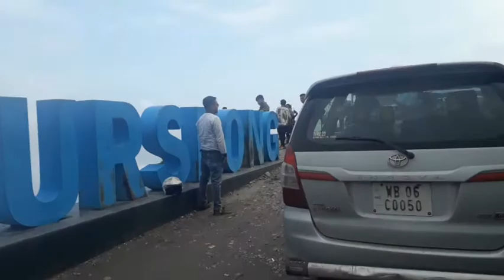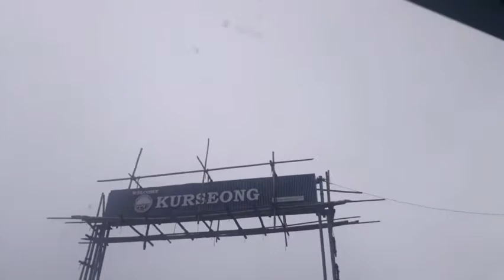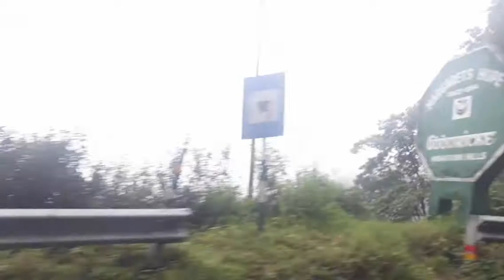Sab rone lage the 😔😥|| going to my dream destination || Smile with me &Khushi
Hello everyone,
 Aaj ki vlog thodi se deference hai, so mai kahi pe ja rahi so mai kaha ja rahi hu ye janne k liye aap ko puri video dekhni pari
gi.
beautiful weather, sandar road trip,

Our Hotel Name:
Hotel omini, tv tower, near mall, darjeeling, west Bengal

see also my other's video